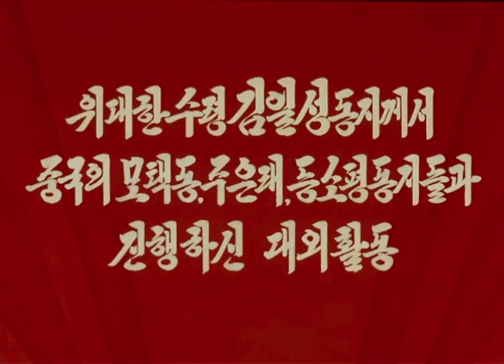Kim Il Sung's Many Visits to China